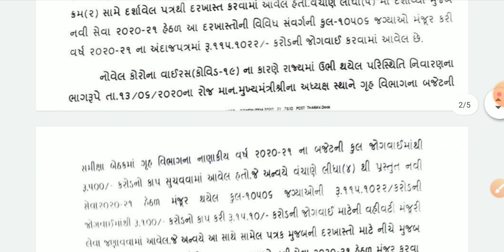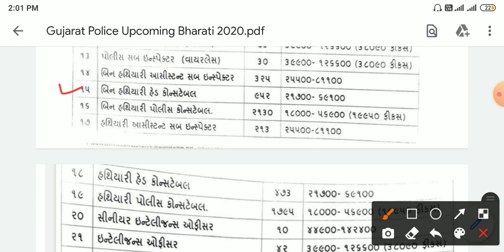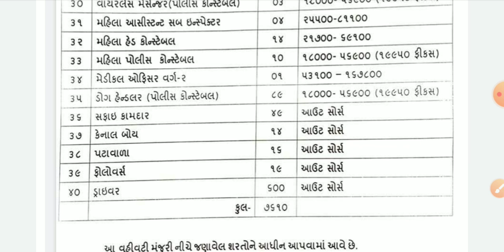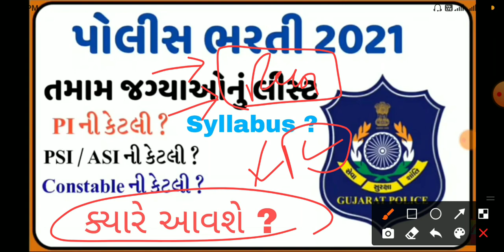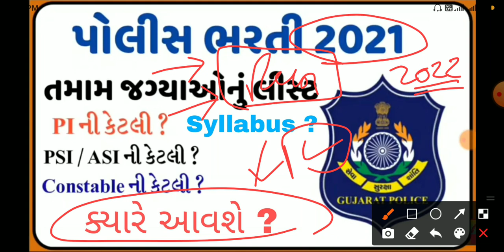Police bharti 2021 | Constable | PSI / ASI | PI | Gujarat Police Constable 2021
New notifications regarding vacancy in police department 2021
Police constable , PSI, ASI, PI